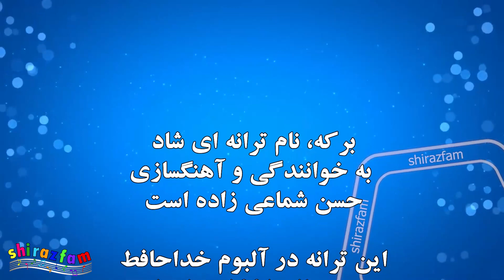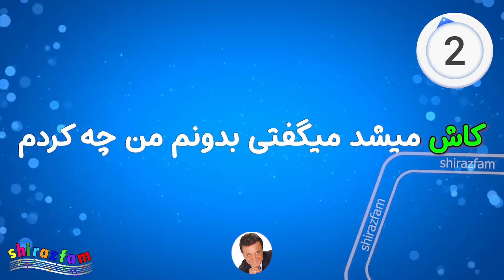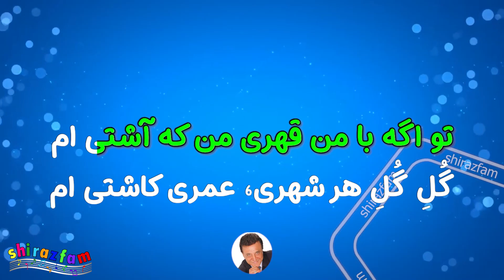کارائوکه شاد از حسن شماعی زاده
ترانه شاد و نوستالژی برکه از شماعی زاده را بصورت بی کلام و به سبک کارائوکه ببینید و شما هم به راحتی تمرین خوانندگی کنید